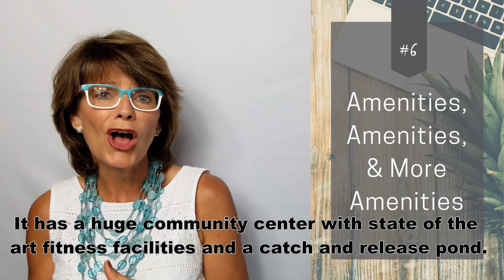10 Reasons You Should Move to Anthem, Arizona!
Okay, so it's no secret that we are 'head over heels in LOVE' with Anthem, AZ.  We live here, we work here, and we just can't say enough about it.  In this video Carolynn shares her 10 favorite things about our fabulous community!   If you already live in Anthem, let us know what your favorites are in the comments.  If you're thinking about moving to Anthem, give us a call, we'd love to show you around.

Find your Anthem (or Phoenix Metro Area) dream home, now: WiseMoveAZ.com/Area-Map/

Carolynn Hiron & Lindsay Hiron-Barrie are a Mother-Daughter full-time real estate duo living in, loving, and serving the fabulous community of  Anthem, Arizona (and the Phoenix Metro Area)!  We are the Wise Move AZ Team at Realty ONE Group.

Let’s Connect!

We can’t thank you enough for following along!